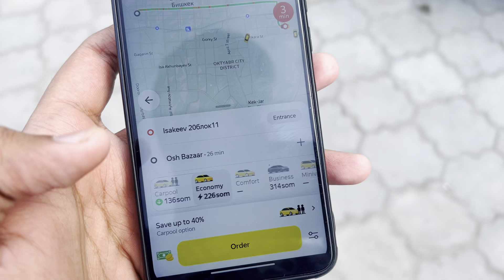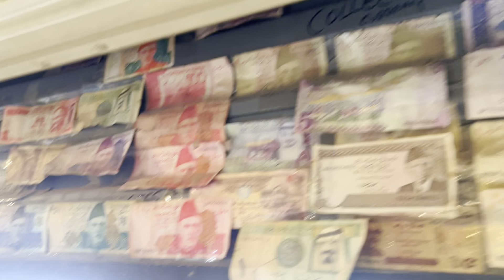Last Visit to *Mahnga Bazar* | Osh Bazar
imhassan420